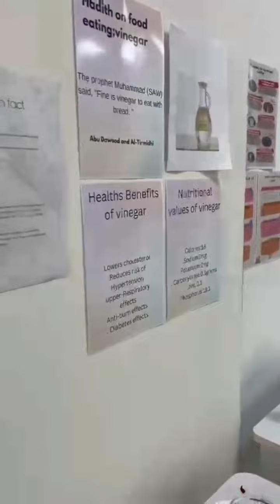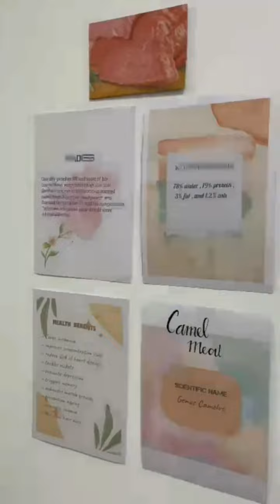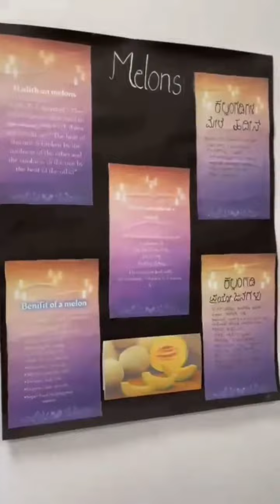Sunnah Food | Islamic Food | Abrisha Fort #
Welcome to the world of Abrisha Fort.

Allah Ta'ala Se Dua Hai Hum Sab ko naik Amal Ki taufik Ata Kare.

My Allah Always happy You & Your Family.